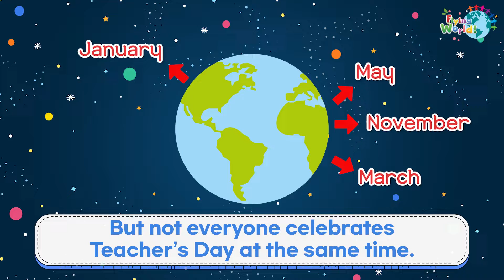플라잉월드(Flying World Green 3호 - 5월용) Lesson2 'ㅡ'National Teachers Day'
누리과정 & 초등통합교과 주제로 배우는 체험식 Project Learning 프로그램 입니다.
* 5월의 행사  '선생님의 날' 관련 비디오 클립 입니다
   (Historic Event of the Month_May)

미국중심이 아닌 우리식 Project Learning 프로그램으로
서클타임 운영프로그램으로 최적합!
1. 누리과정, 초등통합교육과정 월주제 커리큘럼 연계.
2. 인성학습 포함
3. 문화,과학,역사,지리, 인물등의 다양한 배경지식 자체제작 비디오클립 제공 (영어버전 & 한국어버전).
4. 배우는 학습내용과 연관된 체험Craft 교구 및 재료 일체제공